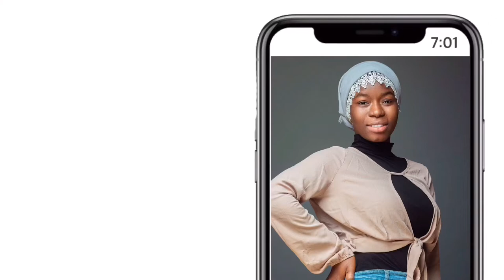HIGH SCHOOL DIARIES pt1| juicy QnA| Asanteman Senior High Sch.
These are strictly my opinions and my experiences. Enjoy the video